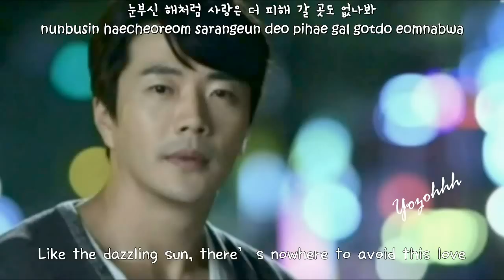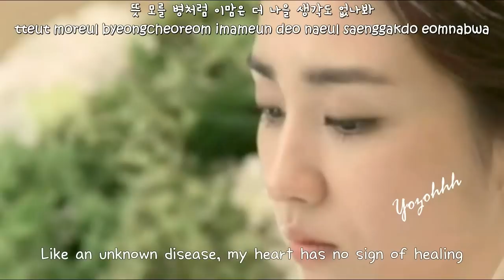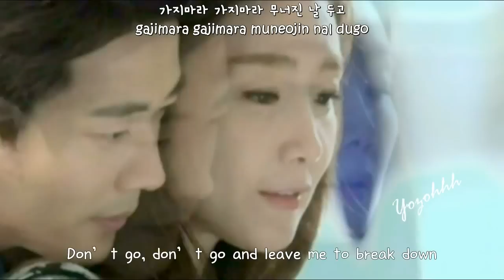Seo Young Eun - Tears Rain (눈물비) FMV (Temptation OST)[ENGSUB + Romanization + Hangul]